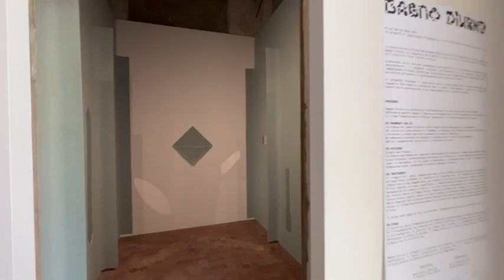Fuorisalone, l'ex «Casa dell'acqua» al Parco Trotter si trasforma in un «Bagno diurno»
Tra le nuove location più curiose della «Milano Design Week 2024» c’è sicuramente l’ex Casa dell’acqua del parco Trotter, in zona via Padova: un edificio abbandonato, che era una centrale di pompaggio dell’acqua, che ritrova vita per il Fuorisalone grazie al progetto «Bagno diurno», sviluppato da Studiolatte e Finemateria con Inabita per Mogu, azienda impegnata nell’innovazione sostenibile nell’architettura e nel design (@andreacherchi_foto,